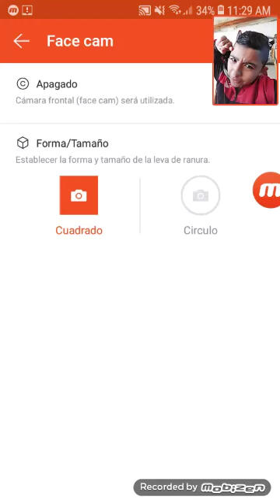Jugando a dream luege